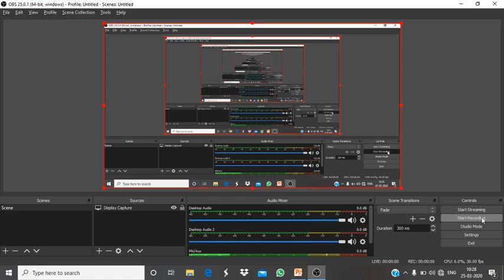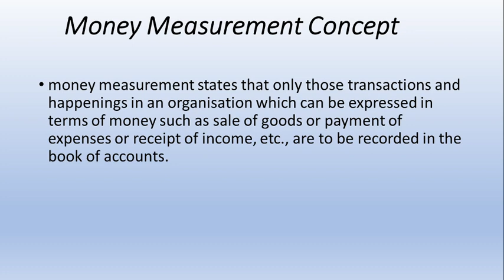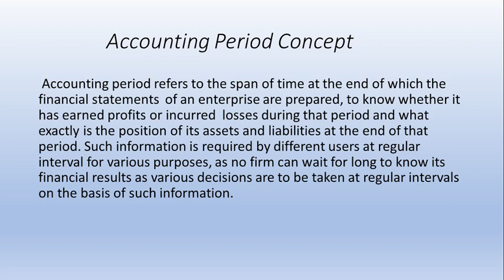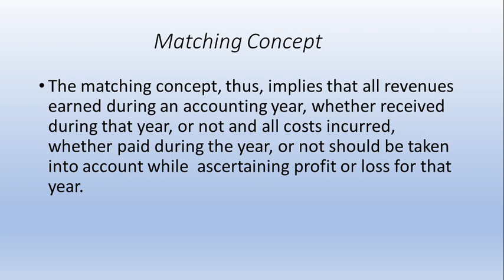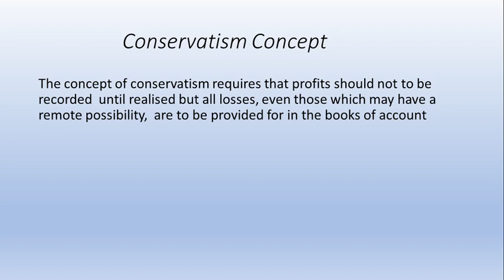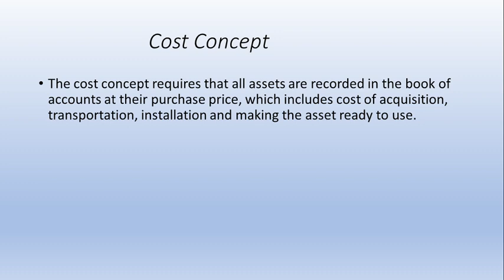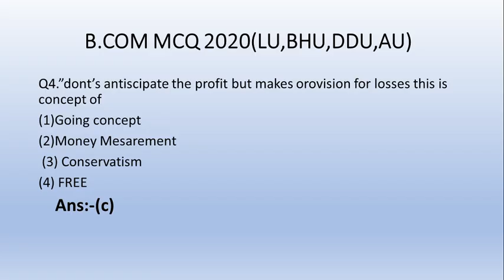B.COM ENTRANCE 2020 CONCEPT CONVENTIONS PRINCIPAL (LECTURE -5)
This video based based upon concept CONVENTIONS of accounting principles.